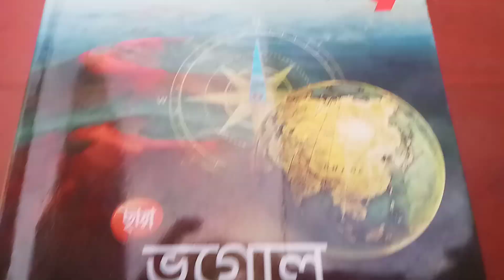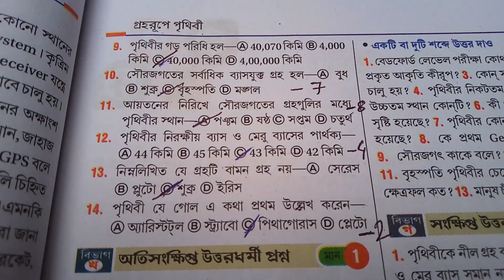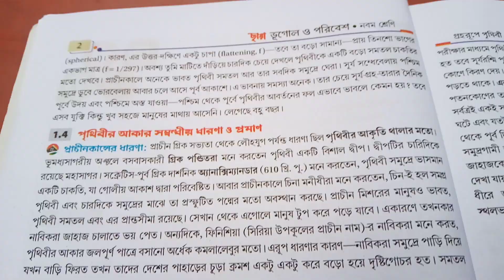Geography class 9 ch 1 part 1 Question Answer | Chaya Prakashani | Ali Learn TV